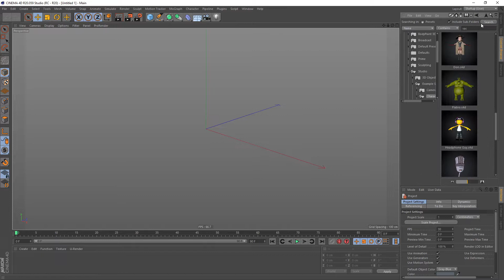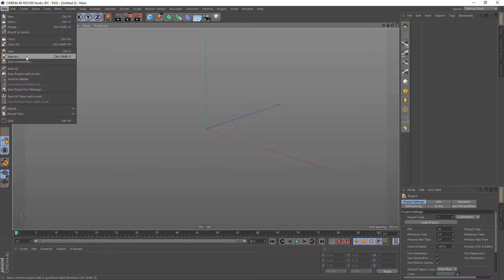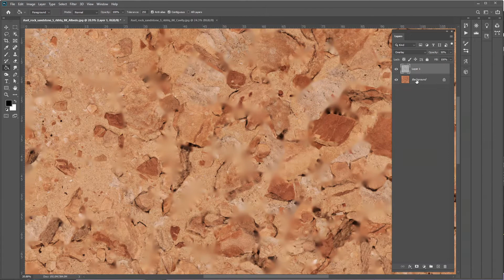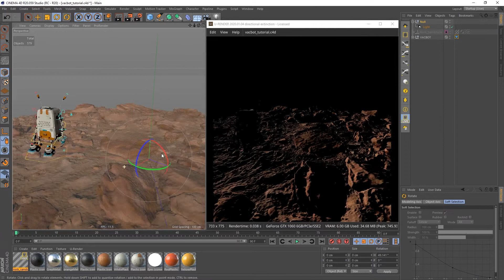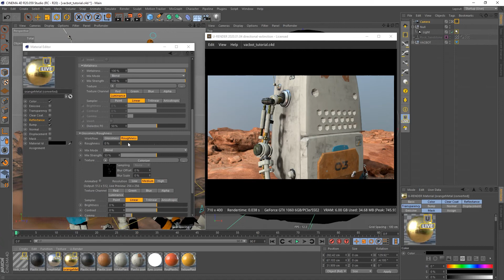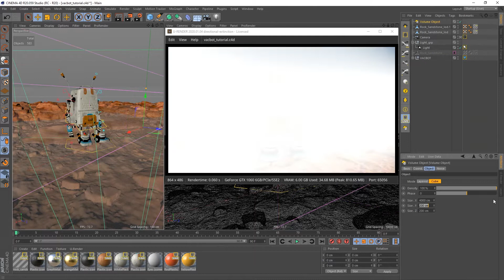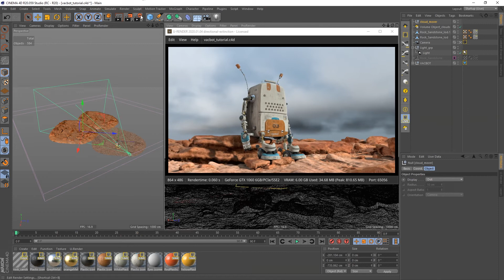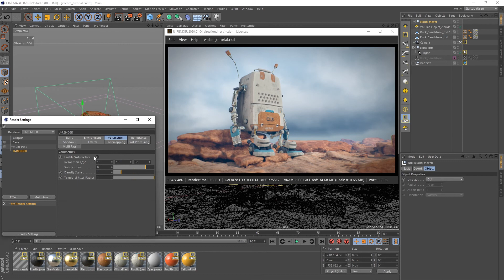Quixel Megascan and C4D Content Browser Workflow - U-RENDER Tutorial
This Tutorial shows how to work with Quixel Megascan Textures, Content Browser Assets and all important Settings of U-RENDER for C4D to get a nice result!

Vacbot: C4D Content Browser

You learn:
Importing assets, converting materials, creating light setup, working with environment maps, setting up volumetrics and a lot of tips and tricks!

Try U-RENDER for FREE NOW!